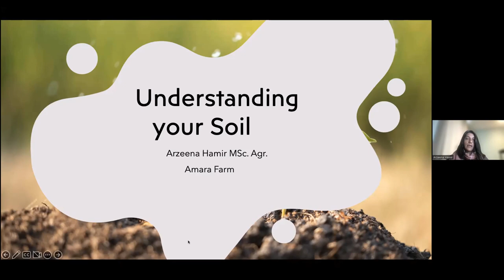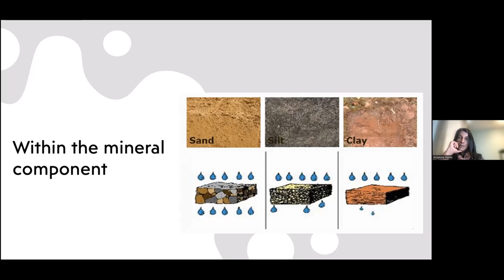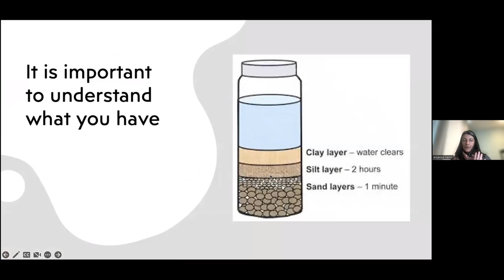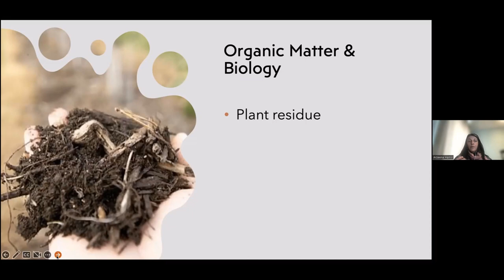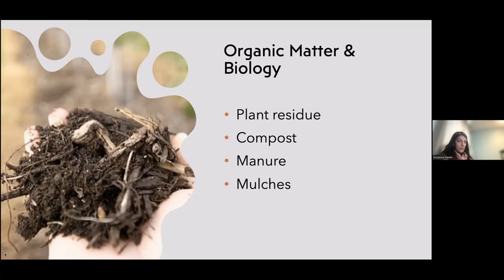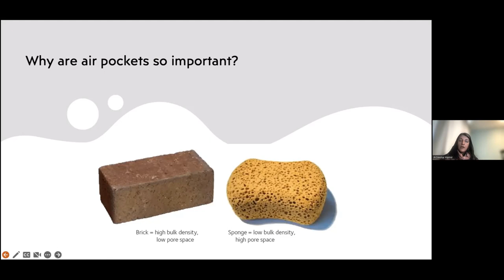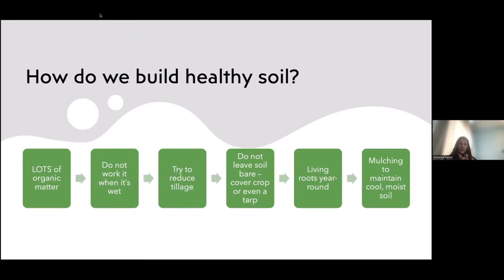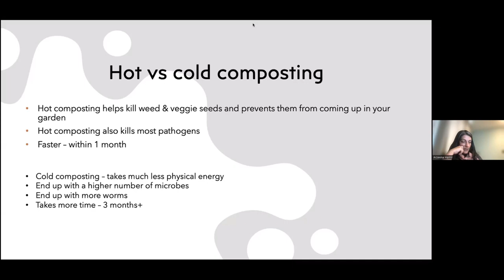Garden Talks: Understanding Your Soil with Arzeena Hamir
So much of the success of your garden depends on the health of your soil. Plants that are nutrient deficient, overfertilized, or growing in waterlogged or ultra dry conditions are more susceptible to pest and disease issues. Learn how to identify indicators of soil health and boost soil fertility (without going overboard!). Join agronomist and farmer Arzeena Hamir as she explains the importance of soil pH, organic matter, drainage, and how they impact the health of your plants. You will also learn how to make your own compost!

Arzeena Hamir has a love for food and community and brings these two passions together through her work as an organic farmer and as a local government politician. She received her undergrad in Crop Science and her master’s in Sustainable Agriculture. Arzeena has worked internationally with small scale farmers in Jamaica, India, Thailand, and Bangladesh and in BC with West Coast Seeds, UBC, Richmond Food Security Society, and Kwantlen Polytechnic University. She and her husband moved their family to the Comox Valley in 2012 and run Amara Farm, a 25-acre certified organic farm in Courtenay, BC.